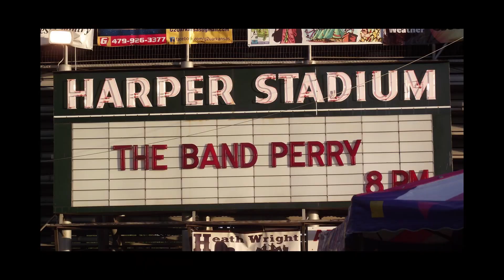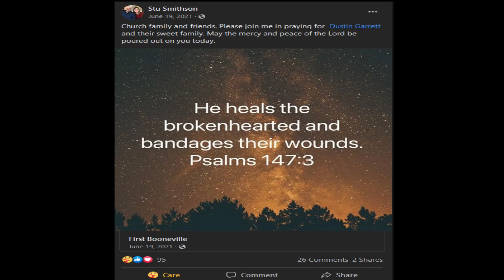Lucinda Garrett Franklin Community Stage Event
The Booneville Rotary Club is proud to announce this fundraising efforts in memory of Lucinda Franklin Garrett.